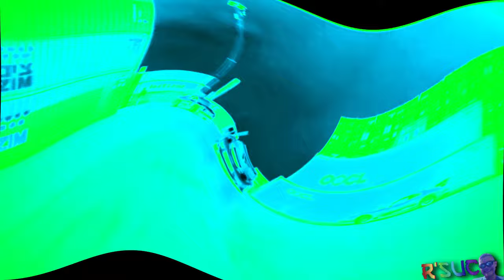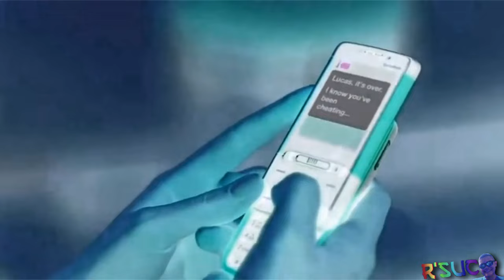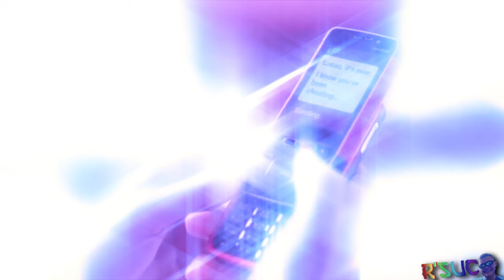Preview 2 Angel In The Night Effects | Preview 2 Dota Effects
Credit: @tsle8067, @tsle805, and @basshunter